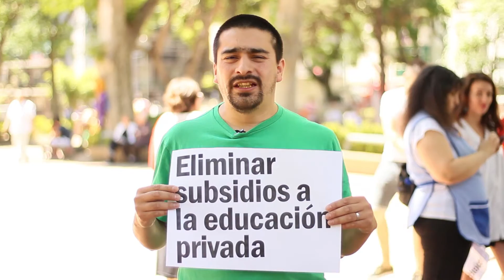El 24/11:recuperemos ADEMYS para todxs lxs docentes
Spot de Alternativa Docente en el Frente Unidad Docente para las elecciones del sindicato ADEMYS de la docencia porteña. Alternativa es parte de la Corriente Sindical del MST.